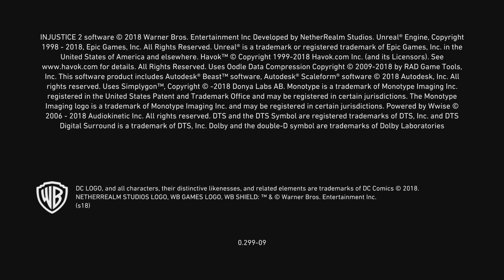Injustice 2_20240905144418